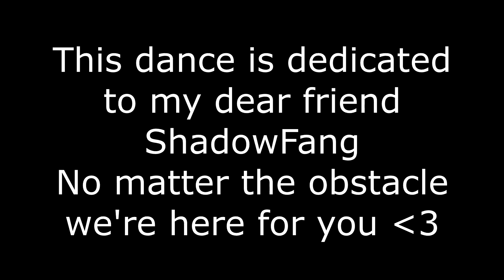Without You [Ursine Vulpine & Annaca] - VRChat Full Body Tracking Dancing Highlight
Dancing to song request Without You · Ursine Vulpine & Annaca
My first time dancing to this song

Live Streams every Monday & Friday Night (7pm PT/10pm ET)!

I usually practice my waifu moves in my Shimakaze, Miku, or Seiki avatar. VR full body tracking dancing all day. If you see me at the VR club don't be afraid to say hi!
I'm learning how to Hip roll, Hip Hop Dance, Lap Dance, Break Dance, Shuffling, and more day by day. All of my dances are completely freestyle.